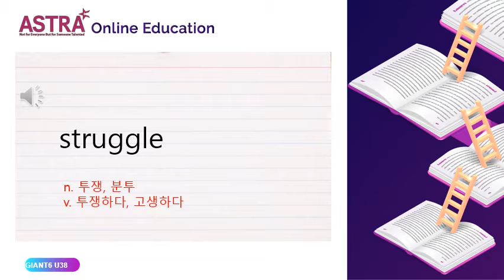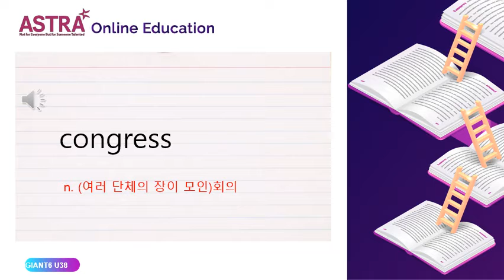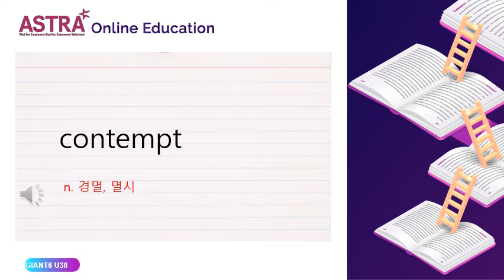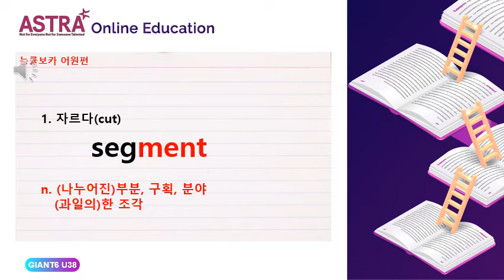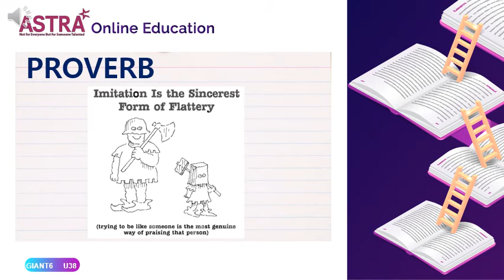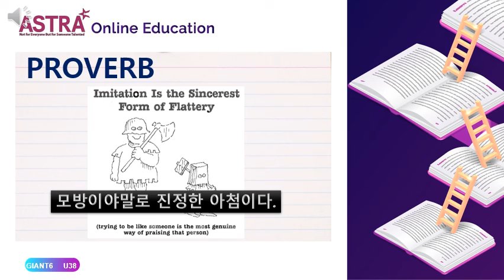GIANT6 PROVO UNIT38